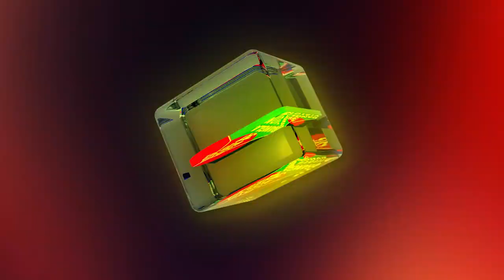Banglavision News Top Ten | 09 AM | 18_March_2022